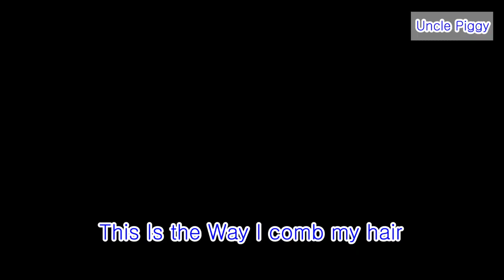영어동요 동요 장난감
아이들이 좋아하는 장난감 영상을 이용한 영어동요
영어가사와 함계 영어동요
장난감 영상